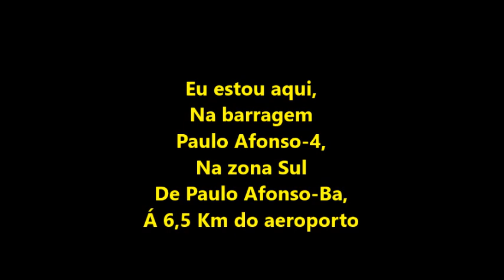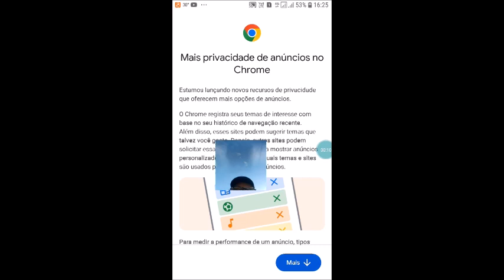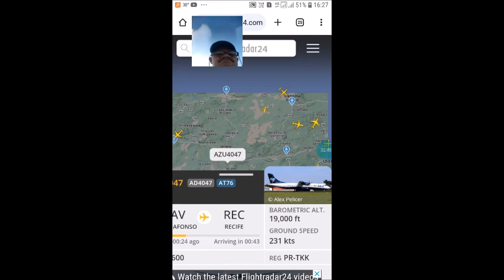Bastidores de gravação do voo 4047 da Azul Linhas Aéreas no meu celular em 03/05/2024--parte4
Com a captura de tela do meu celular as 16:20hs de 03/05/2024 eu conversava com meu amigo Washington Luís no WhatsApp ao vivo enquanto eu rasteava no Flightradar24
O voo 4047 da Azul Linhas Aéreas voando de Paulo Afonso-Ba para Recife-Pe
AIRCRAFT
ATR 72-600
REGISTRATION
PR-TKK
Hora da decolagem deste voo no aeroporto de Paulo Afonso-Ba as 16:02hs,